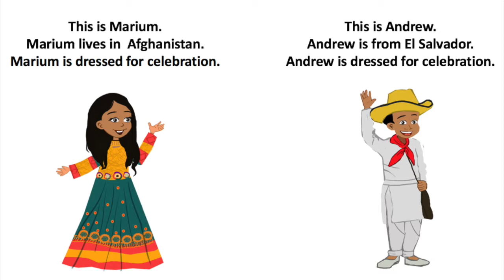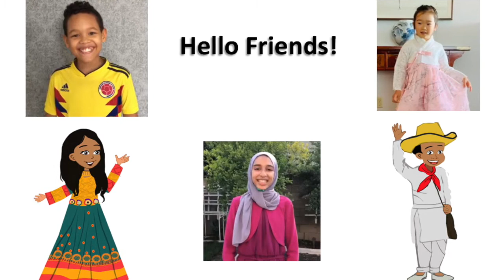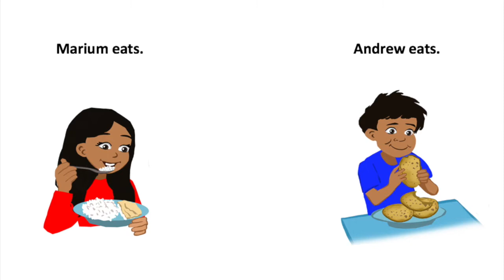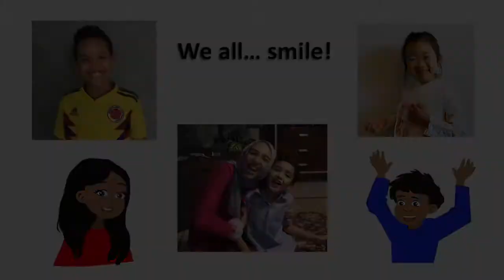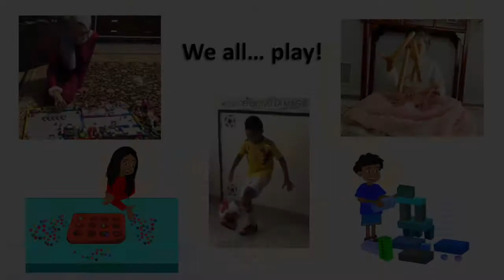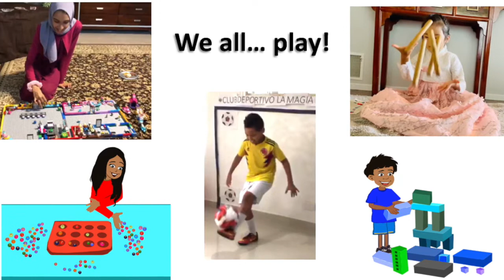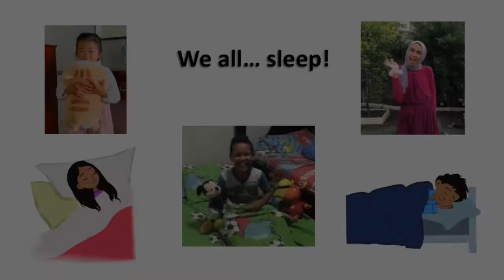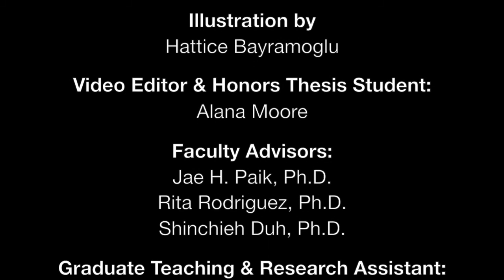We All...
This lesson begins with the instructor introducing two characters with diverse ethnic backgrounds from different parts of the world, highlighting both the commonalities and differences among people. Following, children with exposure to different cultural backgrounds will appear on the screen and share a bit about themselves, further emphasizing the similarities and differences in us all. The goal of this activity is to help students learn about different cultures while also helping them to associate positive emotions with diversity. Students will learn the importance of being proud of who they and respecting themselves and others.